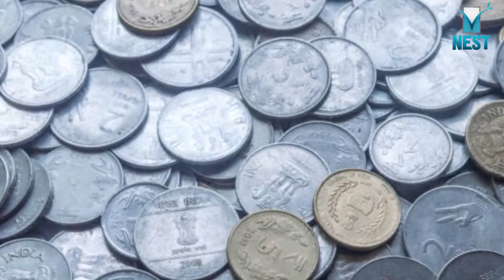ನಿಮ್ಮ ಇಷ್ಟದ ಬೈಕ್ ಗೆ 1. ರೂ ನಾಣ್ಯ ಸಾಕು..! Bike | vnest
ಒಂದು ರೂಪಾಯಿ ನಾಣ್ಯ ಕೂಡಿಟ್ಟು ಬೈಕ್ ತೆಗೆದವನ ಕಥೆ

Hi friends VNest is our new initiative. The world is full of curiosity, adventure, hope & despair, and bittersweet events. Through Vnest channel we try to present all these emotions right in front of you.